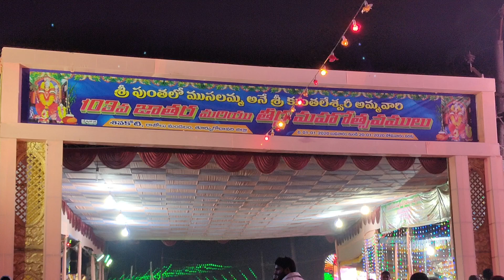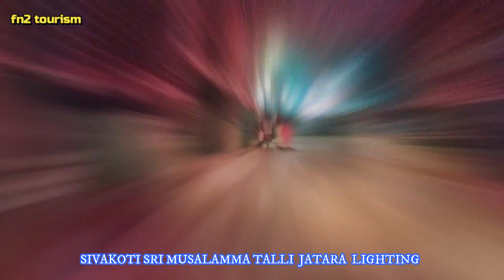అద్భుతమైన కళ్ళు చెదిరే లైటింగ్ |శ్రీ ముసలమ్మ తల్లి శివకోడు|lighting effects sri musalamma temple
Sivakoti punthalo musalamma sri kunthaleswari amma vari jatara 2020 Lighting
Eastgodawari Razole Mandel